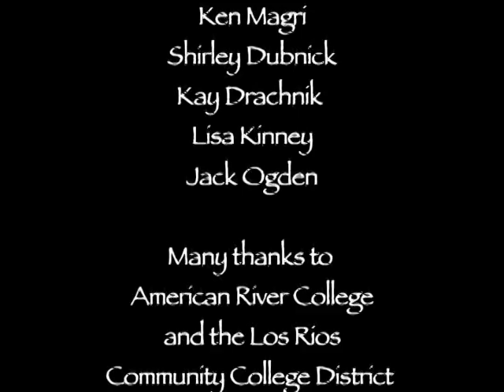Gary Pruner "A Spirit Revealed"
This video was produced by Diane Richey-Ward, an art instructor at American River College in Sacramento, CA as a tribute to Gary's art and teaching career.